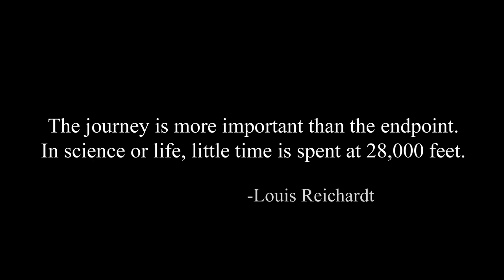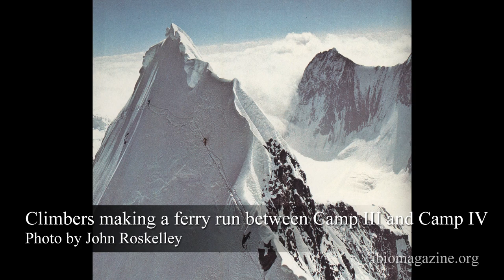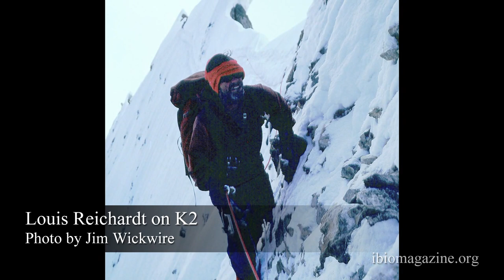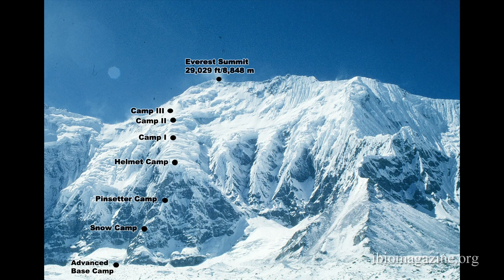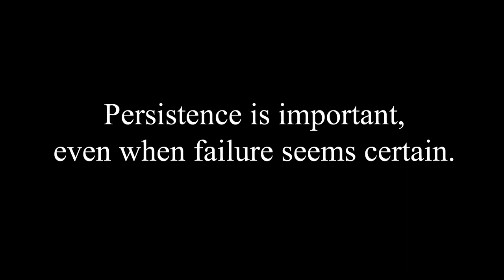Louis Reichardt (UCSF): Expeditions in Science and Mountaineering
Louis Reichardt has experienced both success and tragedy in his efforts to climb the world's highest summits. Here he recalls his spectacular ascents of the two highest mountains in the world.  In 1978, he reached the summit of K2 making him the first American ever to do so.  Five years later, he joined a team that reached the peak of Mount Everest via the challenging east face, a feat that has never been repeated. Reichardt discusses the impact of mountaineering on his scientific career and the love of adventure and discovery that is shared by scientists and climbers.